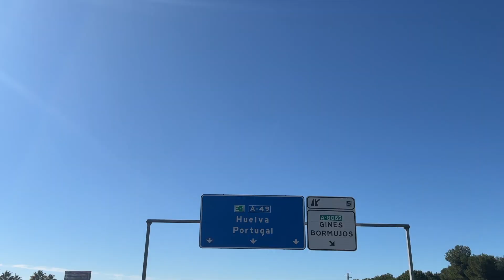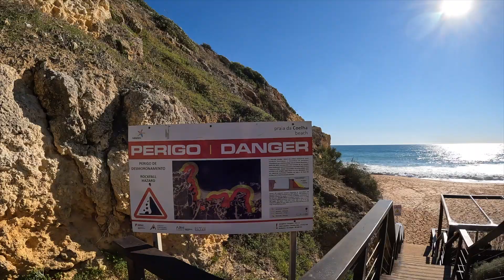Road tripping Portugal's south coast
Portugal in winter is a bit of a ghost town, but extremely beautiful. In summer, all the streets are packed, restaurants open and there’s great night life.

While I didn’t get to experience that, I got to experience the most beautiful beaches in the world with very few people there. That being said, it was very cold to swim and cliff jumping wasn't really possible since we didn't know the spots and we didn't want to risk going somewhere without the locals guiding us to safe places.

If Portugal interests you, I'd definitely recommend going in Summer when there's more action going on.